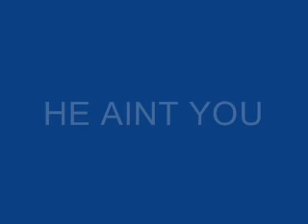LYNN ANDERSON IT AINT YOU.wmv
COUNTRY SONG BY LYNN ANDERSON